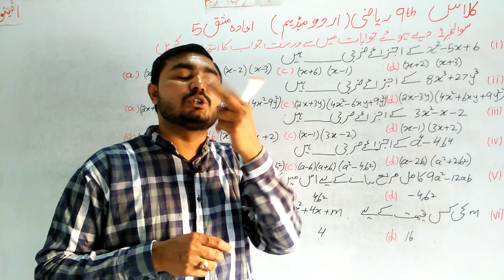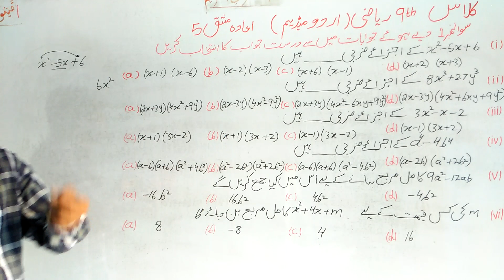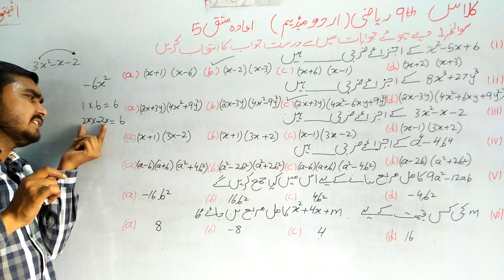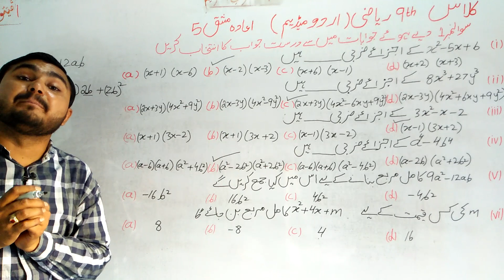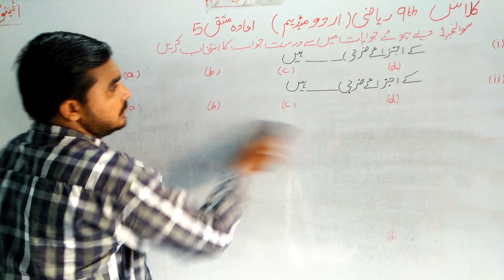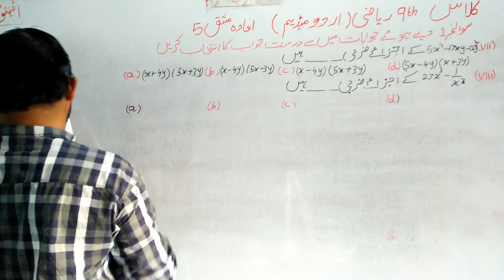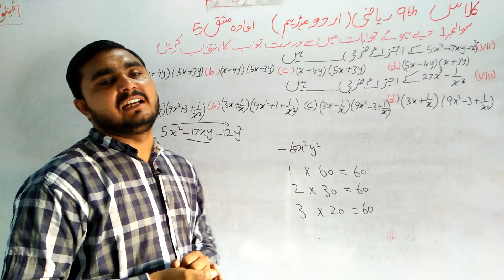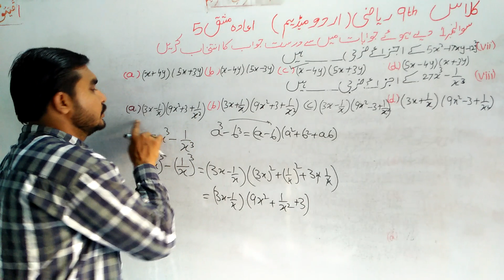Class 9th math|| Chapter no 5|| Review Exercise no 5|| Question No 1|| urdu medium lachur math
Class 9th math|| Chapter no 5||  Review Exercise no 5|| Question  No 1|| urdu medium lachur math || wtsp no 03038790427